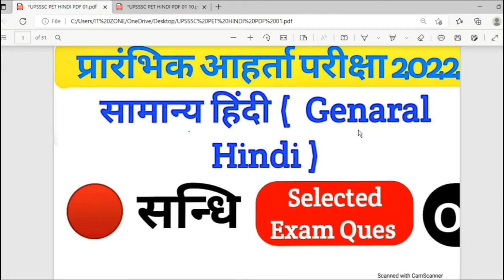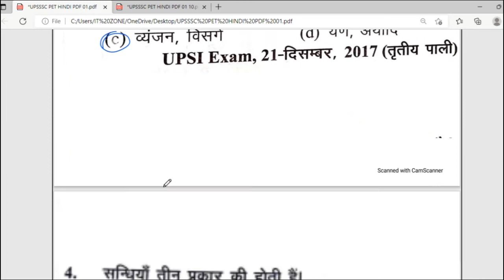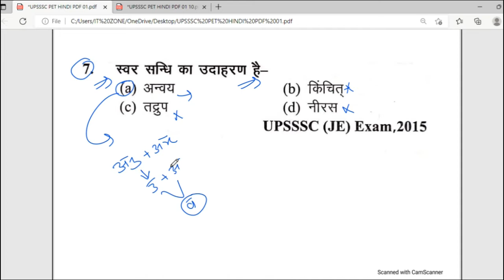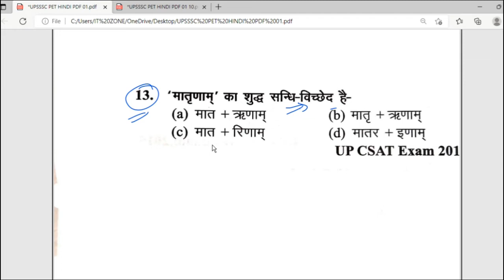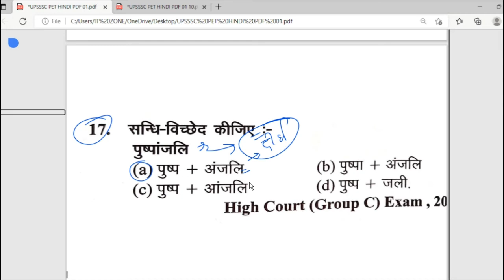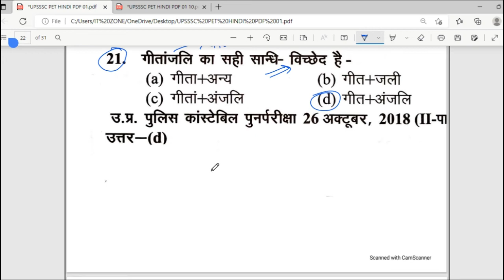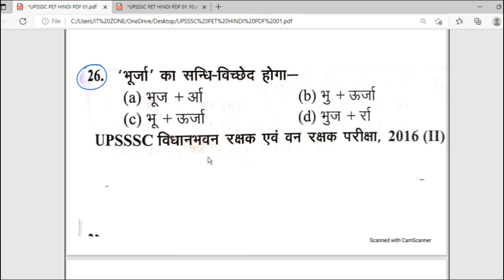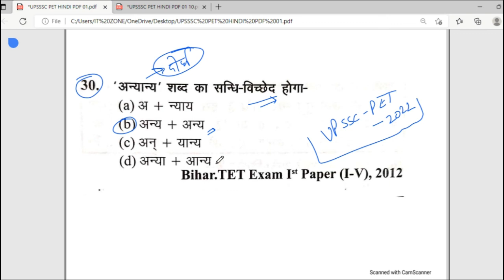UPSSSC PET Model Question Paper in Hindi | UPSSSC PET GK Question Paper and Solutions/ हिंदी संधि 01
UPSSSC PET EXAM 2022 सामान्य ज्ञान/GK/GS(सिंधु घाटी की सभ्यता)  CLASS -1

UPSSSC PET EXAM 2022 सामान्य हिंदी(सन्धि) CLASS -1

UPSSSC PET EXAM 2022 सामान्य ज्ञान/GK/GS(सिंधु घाटी की सभ्यता) CLASS -2

UPSSSC PET EXAM 2022 सामान्य हिंदी(सन्धि) CLASS -2

UPSSSC PET EXAM 2022 सामान्य ज्ञान/GK/GS(वैदिक संस्कृति) CLASS -3

UPSSSC PET EXAM 2022 सामान्य हिंदी(सन्धि)  CLASS -3